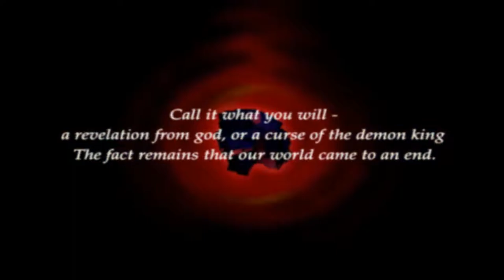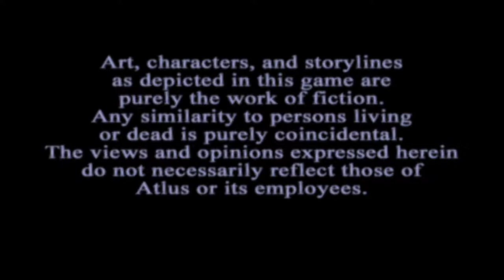Shin Megami Tensei III - Ayudando al tío Luís 1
Llevaba tiempo dándole vueltas a grabar un playthrough de la ruta True Demon del Shin Megami Tensei III Nocturne (conocido en Europa como Lucifer's Call), y con la excusa... o por la influencia del lanzamiento del SMT: Liberators (Dx2), en Android e iPhone, finalmente me he animado. Hora de pasarlo mal con un SMT.
Puesto que el juego es relativamente largo, y ya tengo demasiadas series semanales, subiré vídeos cuando me vaya cuadrando, pero con una duración entre 45 y 60 minutos de media.